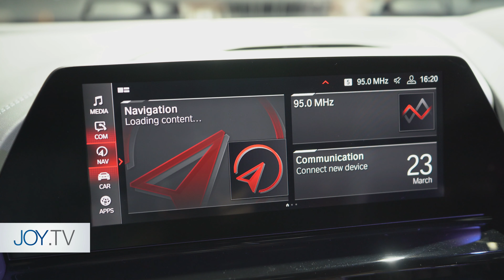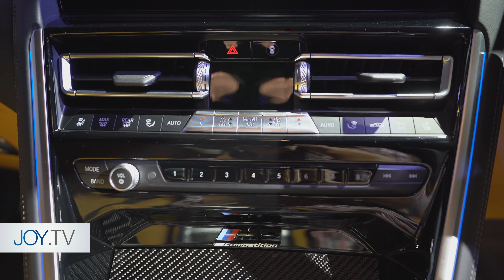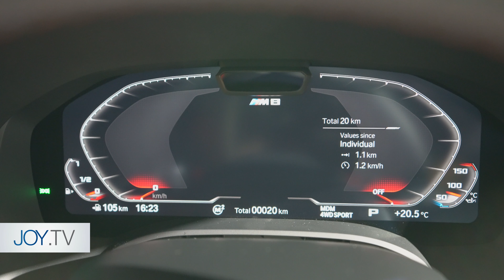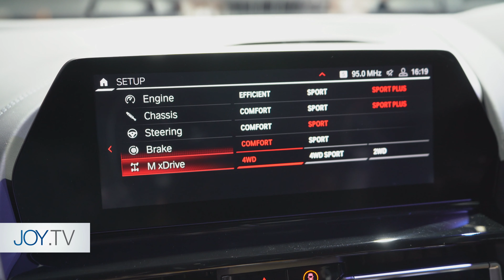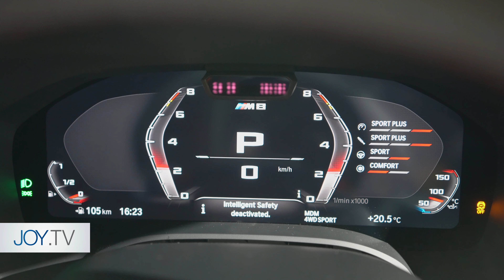BMW เร็ว แรง แพงที่สุดในไทย 17,999,000 บาท | BMW M8 Competition Coupe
JOYTV คลิปนี้ พาไปสัมผัสกับ BMW ที่เร็วที่สุด แรงที่สุด และ แพงที่สุด  ที่เคยทำการเปิดตัวในประเทศไทย นั่นก็คือ BMW M8 Competition Coupe ที่พกแรงม้ามาสูงถึง 625 แรงม้า และมีค่าตัวอยู่ที่ 17,999,000 บาท